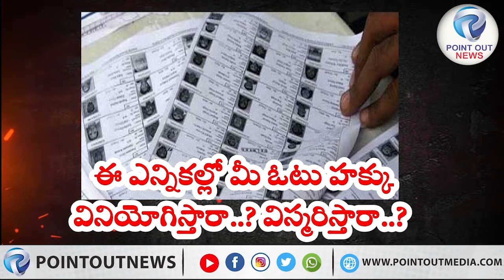ఎర్రగడ్డ తెరాస అభ్యర్థిగా నామినేషన్ వేసినా పల్లవి మహేందర్ యాదవ్.../POINTOUT NEWS